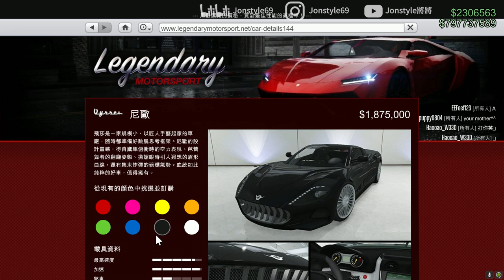【將哥】V8引擎進化 Spyker C8 Aileron直線彎道測試!! | GTA5線上「鑽石賭場度假村」飛莎尼歐跑車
2. 將訂閱旁邊 "鈴鐺" 打開!
3. 打勾"我想收到這個頻道的所有通知" 儲存!
4. 請幫忙分享影片與推廣，謝謝大家!